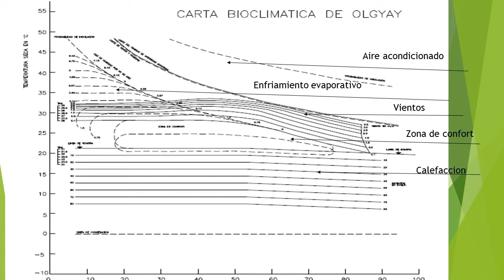METODO DE DISEÑO BIOCLIMATICO INTERPRETACION DE LA CARTA BIOCLIMATICA DE OLGYAY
INTERPRETACIÓN DE LA CARTA BIOCLIMÁTICA DE OLGYAY ESTÁ COMPUESTA DE ZONAS EN DIFERENTE UBICACIÓN EN LA GRÁFICA ES UN DÍA PROMEDIO DE CADA MES Y DE ACUERDO AL CLIMA EN CADA REGIÓN SU RESULTADO ES DIFERENTE ES DE MUCHA UTILIDAD COMO UN PARAMETRO PARA USAR ESTRATEGIAS BIOCLIMÁTICAS DE SISTEMAS PASIVOS DE ENFRIAMIENTO O DE CALENTAMIENTO DEL AIRE Y USAR LOS SISTEMAS ACTIVOS DE ENFRIAMIENTO O DE CALENTAMIENTO POR EJEMPLO AIRE ACONDICIONADO O APARATOS DE CALEFACCIÓN DE UNA MANERA ÓPTIMA Y CON ESTO A LA VEZ QUE AHORRAMOS ENERGÍA AHORRAMOS DINERO POR PAGAR MENOS LUZ  PRODUCTO DE REDUCIR EL CONSUMO EXCESIVO DE ENERGÍA POR USO DE APARATOS DE ACONDICIONAMIENTO O CALENTAMIENTO DEL AIRE Y CON ESTO CUIDAMOS NUESTRO ENTORNO AMBIENTAL.